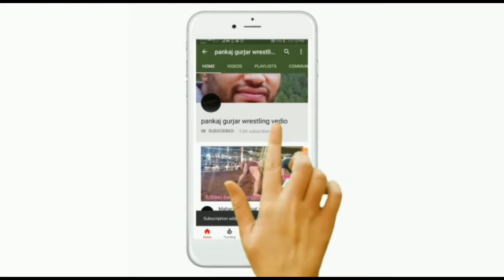👆👆👆👆👆Umesh mathura fan in mahrastra dangal watch vedio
Pankaj gurjar wrestling vedio